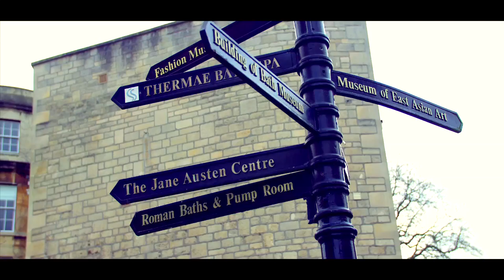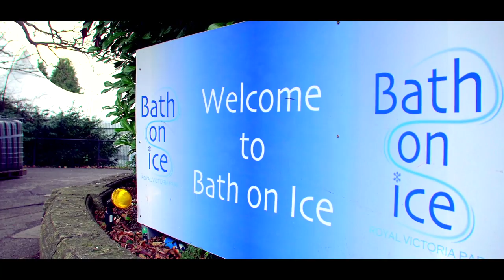4K Testing in the City of Bath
Testing my Panasonic Lumix GH4 for the very first time with the 4K video function in my home city of Bath, UK.